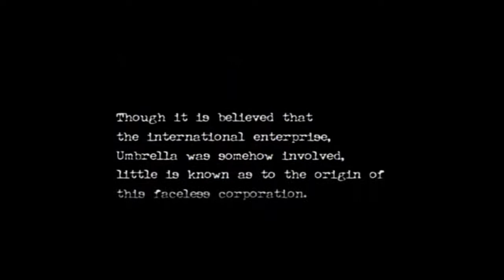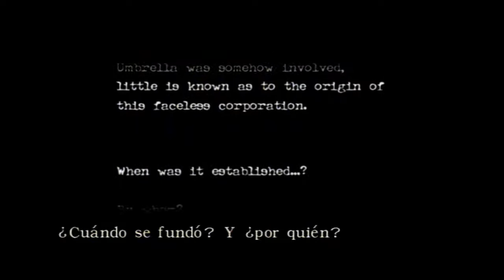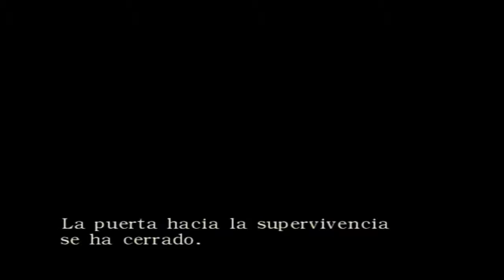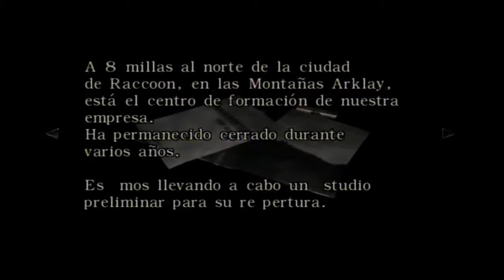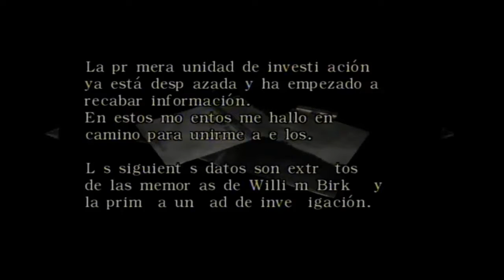RESIDENT EVIL 0 EPISODIO 1 LOS INICIOS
AquÃƒÂ­ empezamos otro juego quisiera hacer varias series a la semana es decir el lunes una el martes otra el miÃƒÂ©rcoles otra y asÃƒÂ­ cada dÃƒÂ­a de la semana voy a prepararlo apuntando en una libreta que toca cada dÃƒÂ­a y en cada canal y asÃƒÂ­ poder subir tal dÃƒÂ­a en maytoskineko tal y en maytoski tal y asÃƒÂ­ hacer un programa ya avisare pro mis redes sociales y mi comunidad ayuda entre youtuber para que sepÃƒÂ¡is como lo hare un abrazo a todos y es peor os guste este video la verdad que lo paso mal con los zombies un beso grande y os espero:^^

si buscas una network espaÃƒÂ±ola os recomiendo la mia aqui el enlace salu2^^